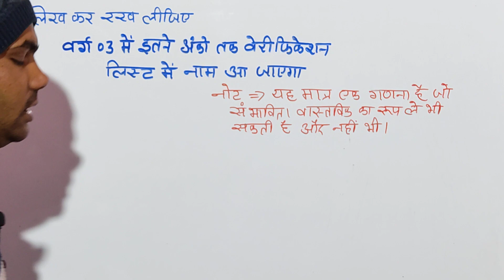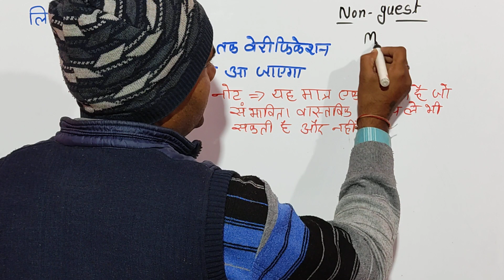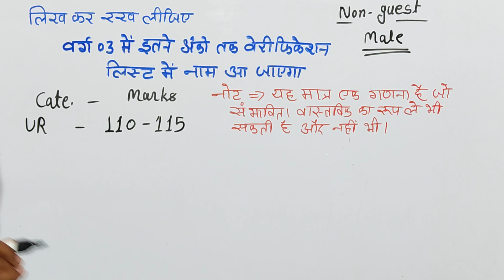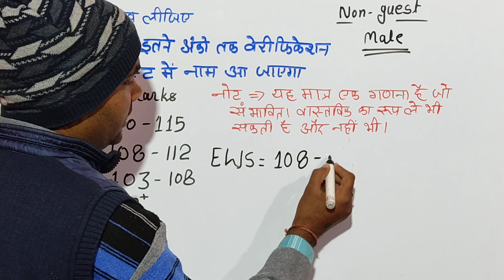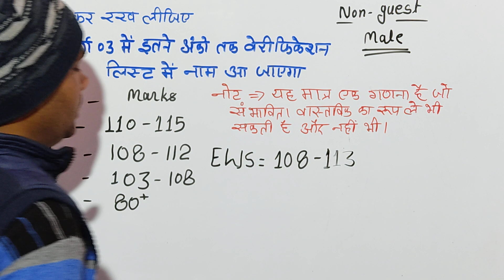non guest varg 03 mein itne anko tak verification list mein naam aa jayega 🤗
non guest वर्ग 03 में इतने अंको तक वेरिफिकेशन लिस्ट में नाम आ जाएगा

           🙏🙏धन्यवाद साथियो🙏🙏